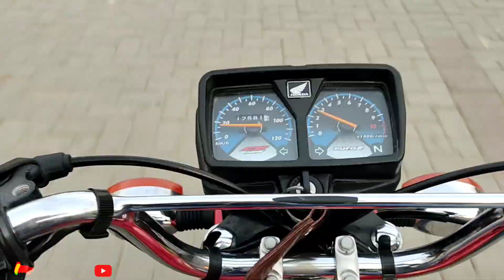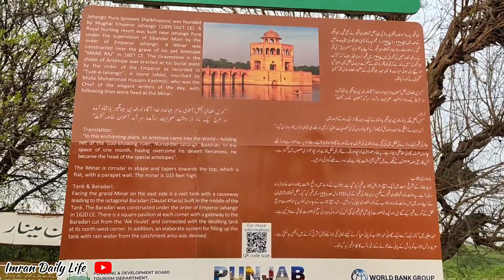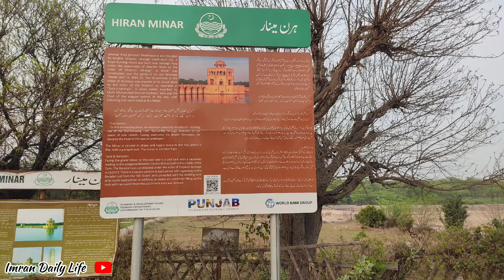History of hiran minar.Sheikhupura | King Jhangeer Deer Tower | story / with Imran Aslam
Hiran Minar was built during the reign of the Mughal Emperor Jahangir in a hunting reserve used by the Mughal royals. The reserve was built in a scrub forest, and allowed Mughal emperors to experience a sense of semi-wilderness near the imperial city of Lahore.